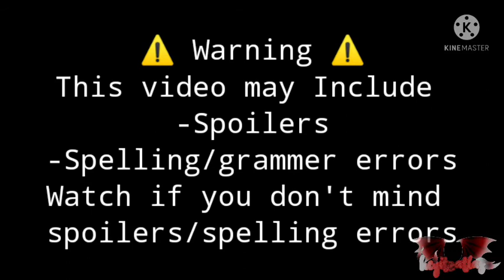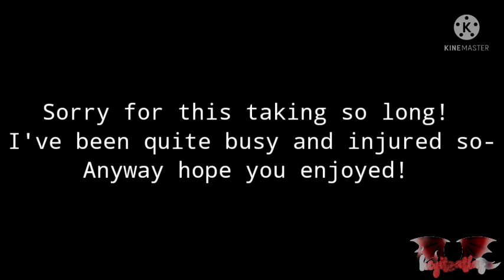"We won't Fail. . ." Young Atlas meets Mha (2/?)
Hello my lovely wolves it's Atlas! It's finally out! I wanted to post a trend today but oh well if it's dead by the time I post it sucks to be me because I've been holding out for too long! Here it is in all it's glory. I hope y'all enjoyed this video and let me know if you want a part 3 :D. Stay Lovely
Screenshots taken: 260 Screenshots
Characters Used-
-Izuku Midoriya (Deku)
-Momo Yaoyorozu
-Shoto Todoroki
-Ochako Uraraka
-Katsuki Bakugou
-Mezo Shoji
-Ejiro Kirishima
-Toshinori Yagi (All Might)
-Tomura Shigiraki (Tenko Shimura)
-Dabi (Touya Todoroki)
-Twice
-Principal Nezu
-Tsukauchi
-Keigo (Hawks)
-Mirio Togata
-Recovery Girl
-Present Mic
-Eraserhead (Shōta Aizawa)
-Midnight
-Hanta Sero
-Yuga Aoyama
-Denki Kaminari
-Eri
-Himiko Toga
-Young Atlas (My Oc)

All characters besides Atlas belong to Kohei Horikoshi. The Gacha Designs are original designs made by me.